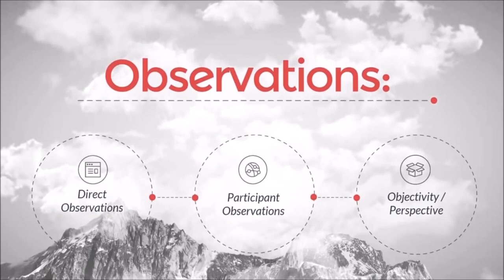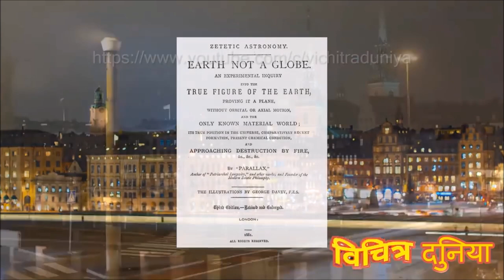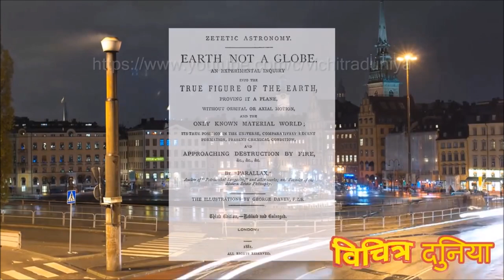Flat Earth is everywhere - Tierra plana - Flache Erde - Плоская земля - Terre plate ✅